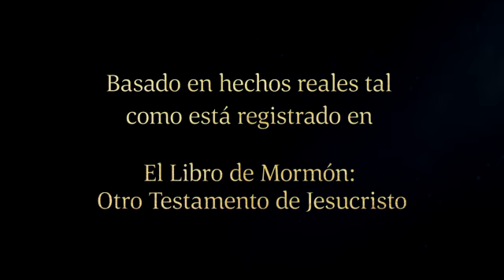Lehi enseña a su familia | 2 Nefi 1:4–29 Historias del Libro de Mormon | ven sigueme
2 Nefi 1:4–29 | Lehi, un profeta del Libro de Mormón, enseña a su familia acerca de guardar los mandamientos de Dios. Los que guarden los mandamientos serán bendecidos.